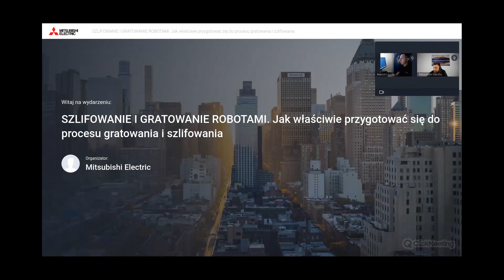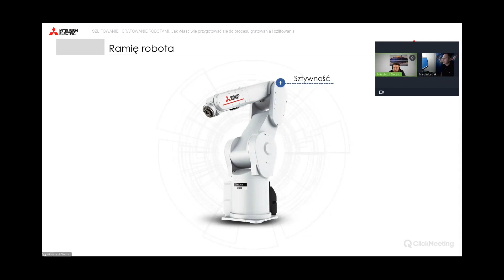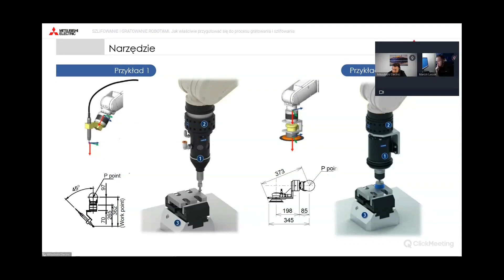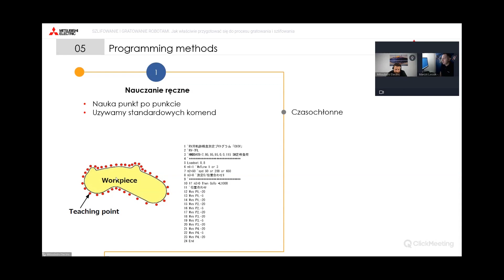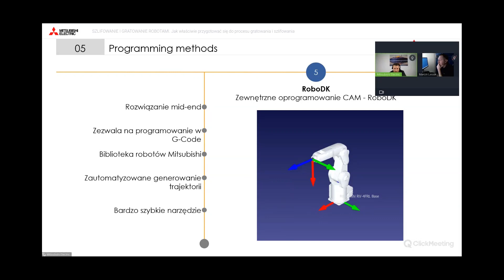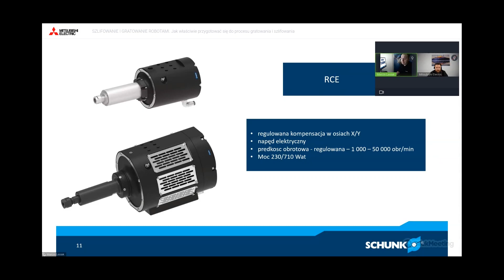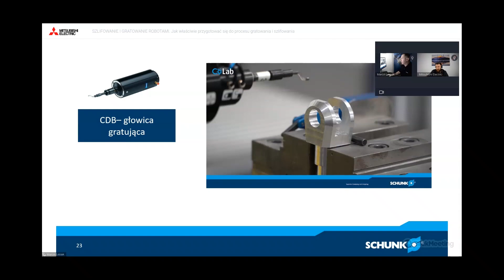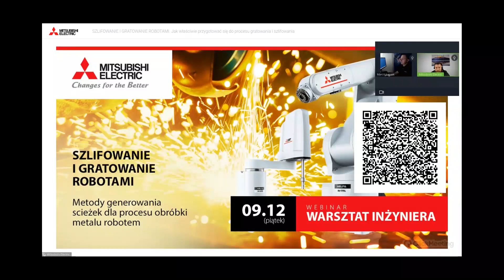Warsztat Inżyniera: SZLIFOWANIE I GRATOWANIE ROBOTEM.Jak przygotować się do gratowania i szlifowania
Dzięki robotom możemy automatyzować i ulepszać procesy, które wymagają skupienia i powtarzalności. W przedsiębiorstwach w których w proces gratowania i szlifowania zaangażowane zostały roboty zwiększyła się wydajność, oszczędności i precyzja

Podczas warsztatów uczestnicy dowiedzą się m.in.:
-Czym jest szlifowanie a czym gratowanie
-Jak wygląda system szlifowania
-Jak dobrać głowice szlifujące – ekspert z firmy Schunk
-Jakie są metody do generowania ścieżki

Zapraszamy!

📲 Zapisz się na newsletter i bądź na bieżąco z nowościami ze świata technologii automatyzacji Mitsubishi Electric